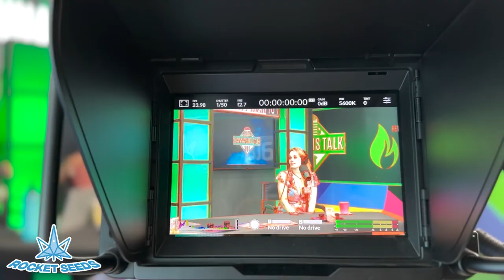CEO Kyle Kazan & CCO Graham Farrar of Glass House Brands | Cannabis Talk 101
From the Vertically Integrated Cannabis company Glass House Brands, who have won 4 Emerald Cups, we have the Co-Founder and CEO our buddy Kyle Kazan & President and CCO who has been with the company for 7 years, Graham Farrar.